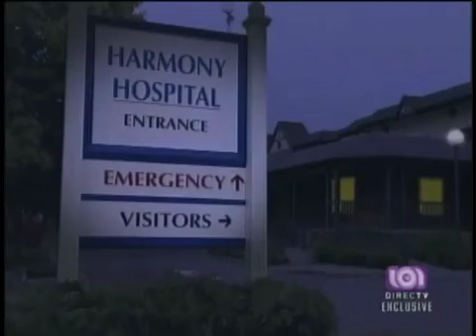Passions Episode #2078 9/19/07